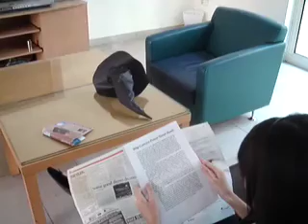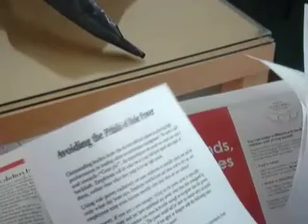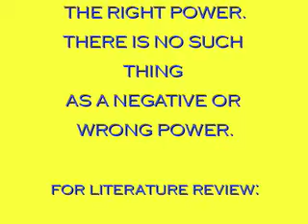Singaporean Nusian Snow White Tale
Funnyfull Story